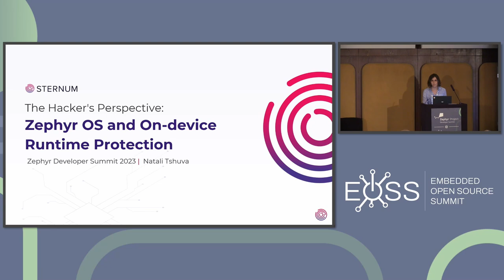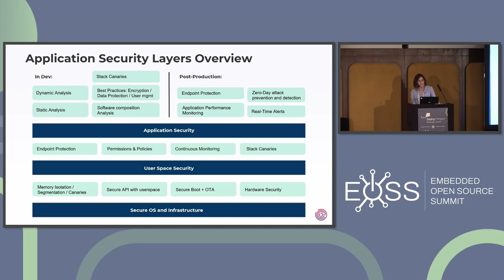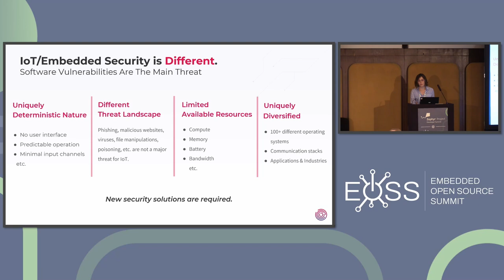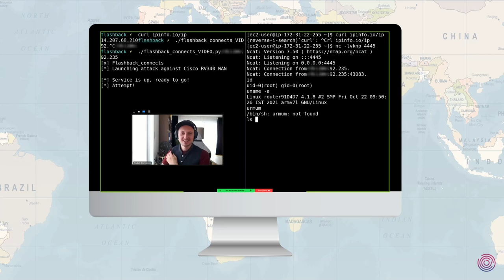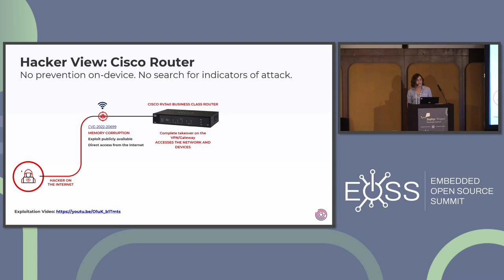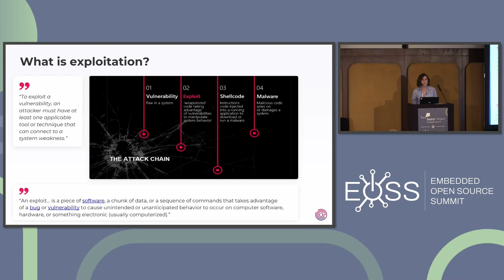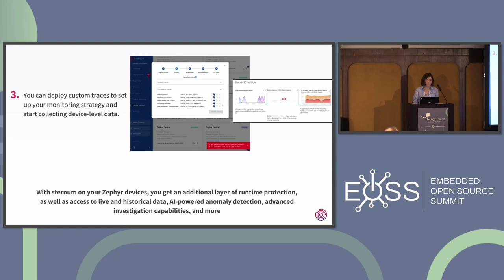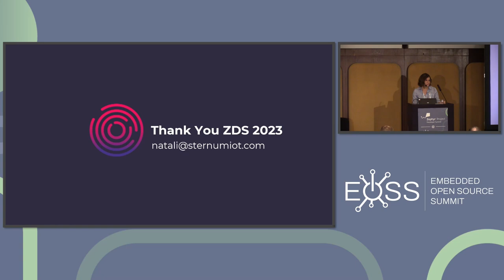The Hacker’s Perspective: Zephyr OS and On-Device Runtime Protection - Natali Tshuva, Sternum IoT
Most embedded engineers rely on security patching and device hardening for their devices' security, and most people believe this is what should be done to ensure proper security for devices, but in fact, this is just not enough. In most cases, physical devices are left unprotected, exposed to security threats, and potential cyber-attacks.
To understand the gap and what should be done we need to be able to see things from the attacker’s perspective.

This session will provide a unique view of the attacker's perspective on Zephyr’s based devices from former exploit/attack experts within the IDF Unit 8200. We will review the impossible task of identifying and mitigating all relevant vulnerabilities - and demonstrate the inadequacies in current IoT security practices focused on continuous patching, static analysis, encryption, and risk controls. We will also explain how attackers can easily evade such barriers, focusing on those that can make hardware security ineffective.

The session will also explore methods to achieve embedded, on-device runtime exploits protection to immunize devices from all underlying vulnerabilities, and provide zero-day protection for Zephyr-based devices.